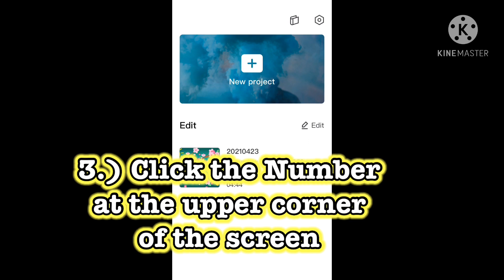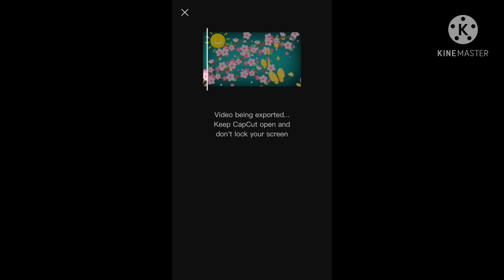How to Save/ Export Capcut Video?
This Video is intended for Youtube Creator or beginners who just started. I hope this video will help
How to Contact YouTube and Google Adsense?
Common Mistake of Small YouTuber
How to Make Flower Design Introduction?
How to Add / Put Youtube Suggested Videos?
How to Make Introduction of Your Video?
How to Post Video in Your YouTube Community?
How to Resolve Copyright Content Issue on Youtube Video Removal?
How to Resolve the Inappropriate Content issue on Youtube video removal?
Reasons Why Youtube Remove Your Video
How to get your YouTube Video Back from Google?
Paano Maglagay ng Subtitle / Translation sa video mo?
Paano Mag lapag ng channel link sa live stream?
How to ADD / PUT Trailer to your Premiere?
How to Delete Watch Later Videos?
How to Add Video to Watch Later?
How to Delete Spam / Held for Review Comments on Youtube?
Tips in Putting TAGS on your Youtube Videos
What is Tags? & What are the purposes of Tags on Youtube?
Why the Estimated Revenue are NOT updating?
How to put "TAGS" on your YouTube Video?
How to fix "Apps Can Perform This Action" in uploading youtube video?
How to put hashtags on your video title?